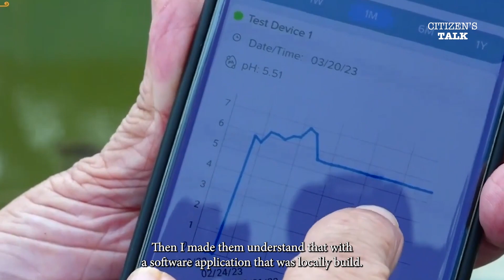সিটিজেনস টক। স্টোরিটেলার | হাসান রহমান রতন | স্মার্ট কৃষি বিজ্ঞানী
দেশের টানে, নাড়ির টানে সুদূর আমেরিকা ছেড়ে দেশে ফিরে এসেছেন বিজ্ঞানী হাসান রহমান রতন। দেশের দরিদ্র কৃষকদের জীবন সহজ করতে তিনি কাজ শুরু করেন মাছ চাষ নিয়ে। তিনি বিশ্বাস করেন আধুনিক টেকনোলজি ব্যবহার করে মাছের উৎপাদন বাড়িয়ে আমাদের প্রোটিনের চাহিদা পূরণসহ বিদেশেও রপ্তানি করা যাবে। এইবারে Citizen Talk- এ তাঁর কাছেই শুনি মাছ চাষকে আরো স্মার্ট করার গল্প।